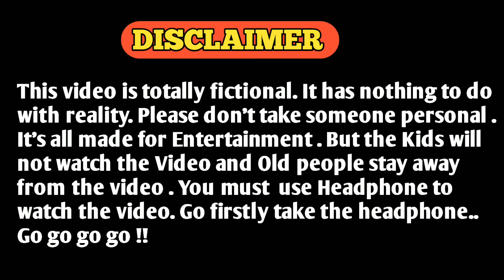Bangla Funny Video || Bangla funny Natok || সালটা 2050 || Funny Video Tik Tok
bangla funny
bangla funny tik tok
funny video tik tok
funny video
funny video bangla cartoon
funny video bnagla natok
funny video bangla status
comedy
comedy video
comedy movie
comedy video tik tok
2022 funny video
2022 funny status
2022 funny whatsapp status tamil
2022 funny memes

your queries -
bengali funny memes
bangla funny
bengali funny video
funnyvideo

🛑LICENSE
IMPORTANT: